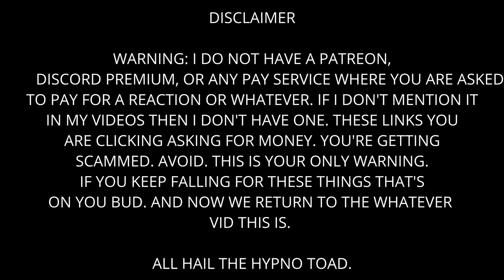The Wheel Of Enormous Proportions - SPIN YOU FOOL!!!!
Spin it!!!

The Crew:

Ollie